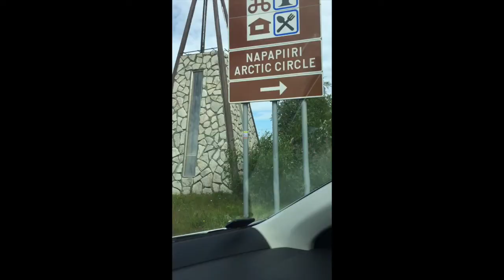Suomen Ympärysmatka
Kiersin kesällä ympäri Suomenmaan.
Tekstit ovat matkan varrella kirjoitettuja lukuunottamatta Utsjoen kohdalla kertomani.
Kiitos kun katsot ja toivottavasti nautit :)

musiikki: 'Pieni talo preerialla' -themesong cover by minä :P